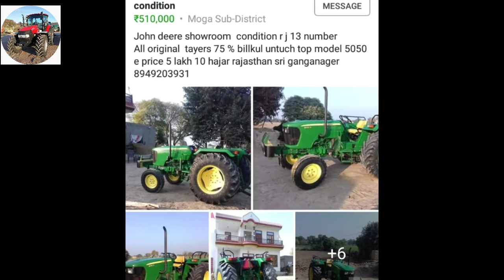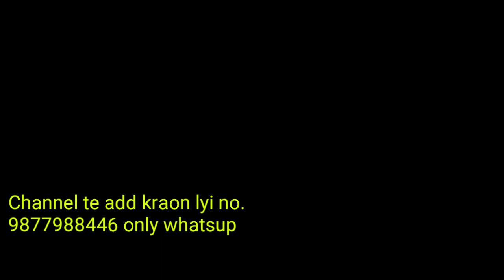Tractor mandi in Punjab ||TALWANDI sabo tractor mandi